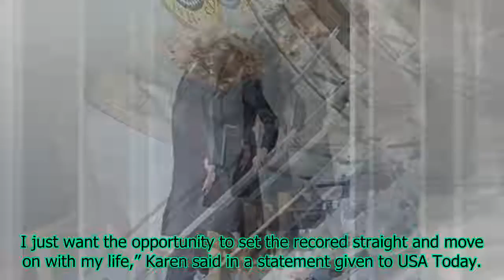Melania Trump Humiliated By Karen McDougal’s Lawsuit About Alleged Affair With Donald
Yikes! Karen McDougal’s lawsuit against Donald Trump is taking a toll on his marriage to Melania Trump. We’ve got EXCLUSIVE details on her painful reaction!